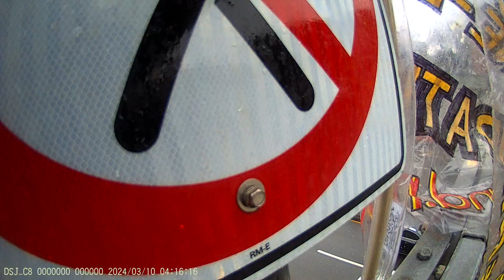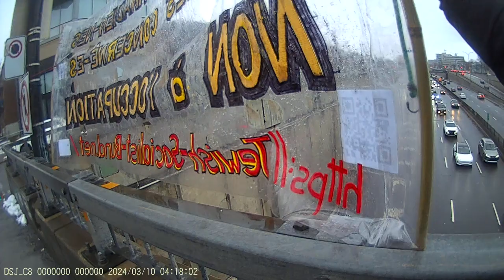Jewish Bund Vigil JCC Montréal 2024-03-03 - Part 19/22